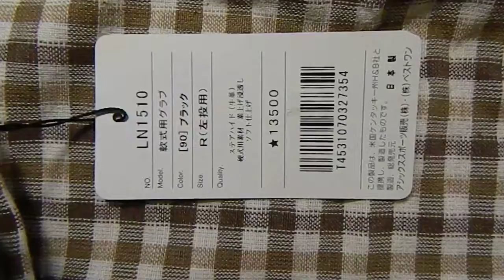※左投げ用※軟式用グローブ ルイスビルスラッガーlouisville slugger 品番：LN1510 カラー：ブラック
※左投げ用※軟式用グローブ　ルイスビルスラッガーlouisville slugger　品番：LN1510　カラー：ブラック　の商品状態動画です。